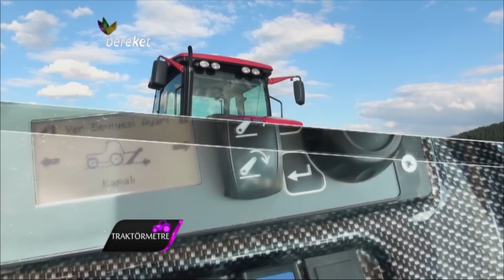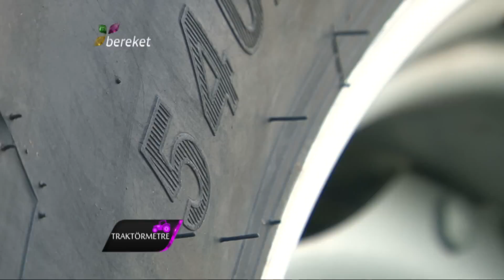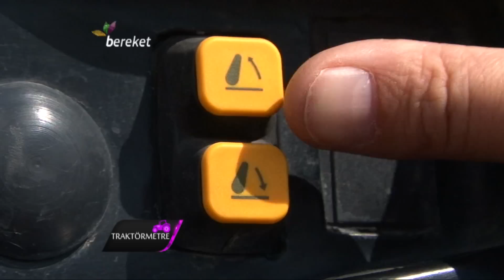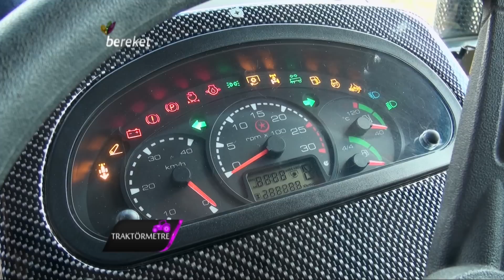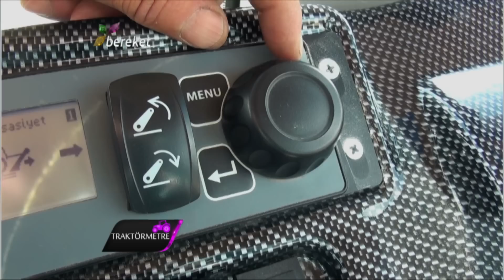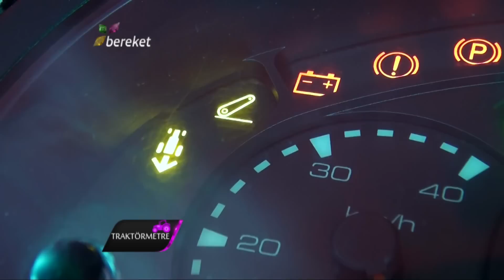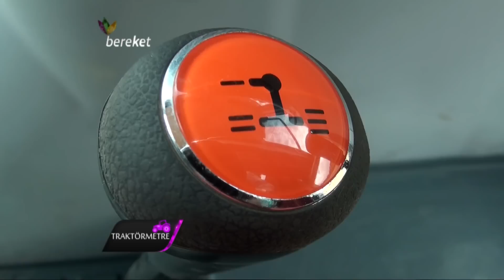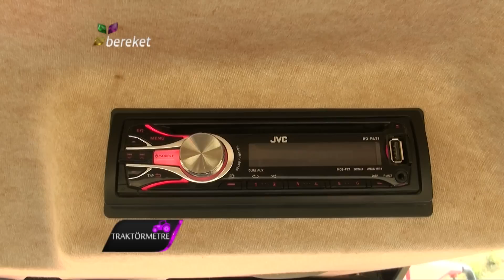Traktörmetre Tümosan 9115 Maxima [S01 E01]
Traktörmetre'nin ilk bölümünde Türkiye'nin 110 beygirin üzerinde üretilen ilk yerli üretim traktörü olma özelliğini taşıyan Tümosan 9115 Maxima modelini inceledik. Serinin şimdilik en güçlüsü olan 115 beygirlik traktörü her yönü ile değerlendirdik.

Traktörmetre, dünyanın en büyük 4. traktör pazarı olan Türkiye'de faaliyet gösteren markaların traktör modellerinin incelendiği bir programdır.

Traktörmetre Season 1, Episode 1 TUMOSAN 9115 MAXIMA
We evaluated Maxima series of Tumosan that is the most powerful  benchmark. We told all specification of Tumosan 9915 Maxima that has 115 horse power.

Traktörmetre is a television program that analyze all brands' tractor model which operate in Turkiye, world's 4th largest tractor market.